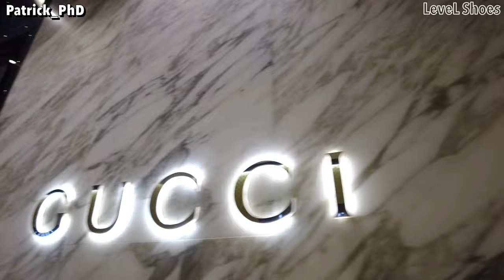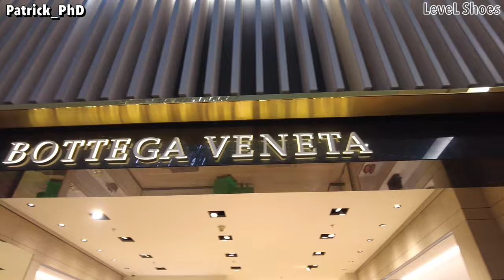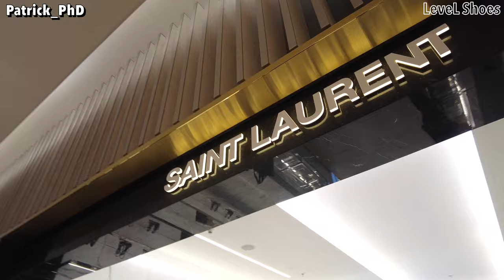LEVEL SHOES - Dubai’s Leading Luxury Shoes Destination.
In this video, I'm showing you some of the best designer shoes in the world.
I took a walk in LeveL Shoes in Dubai Mall and this is what I found.

Located on the ground floor of Dubai Mall, Level Shoes is not only Dubai’s leading luxury shoe destination, but also recognised as one of the largest mall outlets for shoes in the world. Everywhere you turn, you see shoes, shoes and more shoes. From the most elegant heels to flip flops and loafers, Level Shoes has got you covered.

The concept store features 40 designer boutiques with more than 250 brands, across four key categories: Women’s Designer, Contemporary, Men’s and Trend. All the leading brands in the world of footwear are available in the 96,000sqf space, from Adidas to Converse as well as smaller-production and high-end labels like Gucci and Christian Louboutin.

Step into style at Level Shoes
On top of providing an innovative and luxurious shopping experience, Level Shoes offers a range of services for both shoes and shoe-shoppers. These include a VIP lounge, the luxury Drop Cafe, a Personalisation Hub, shoe stylists and of course, a spa to get your feet shoe-ready.

Level Shoes also boasts a premium repair facility at The Cobbler, located within the store – ideal for everything from getting your treasured trainers back in tip-top condition, or replacing the soles on those sleek stilettos. The store even has an app, letting you keep on top of all the latest trends in shoes.
Have a wonderful day.       Patrick